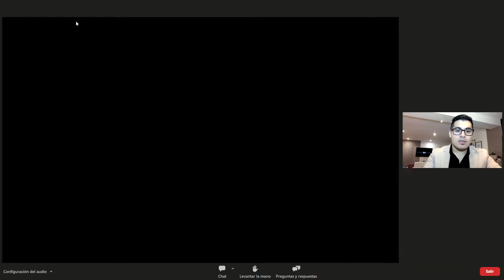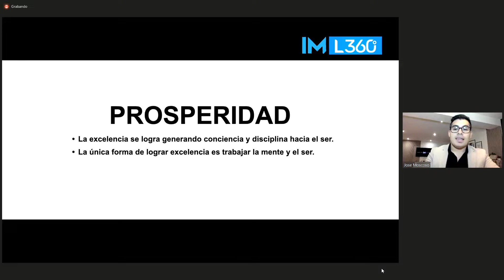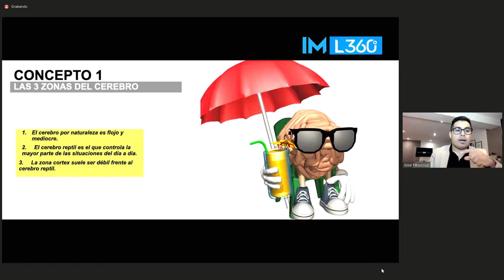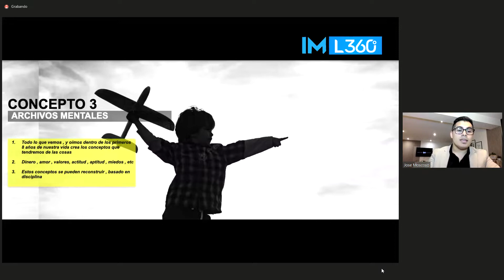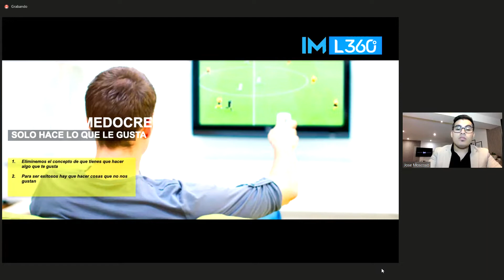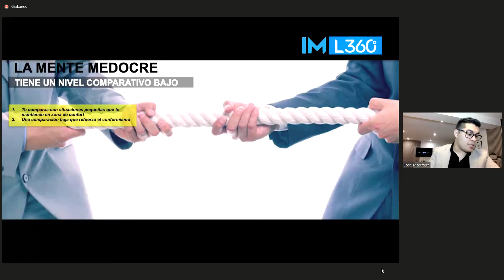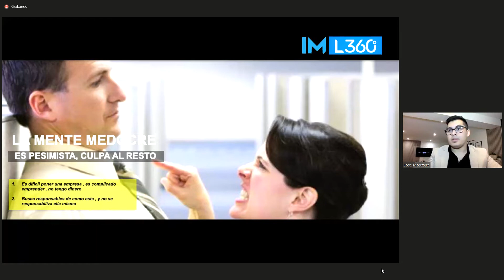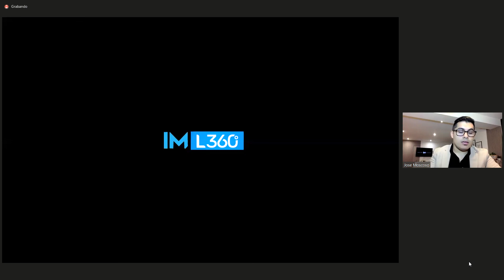MENTE MEDIOCRE POR JURGEN KLARIC By José Moscoso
Tremenda MASTER CLASS. un espacio de crecimiento personal con información de valor que te ayudara mucho en la vida, esta vez, el tema es la MENTE MEDIOCRE POR JURGEN KLARIC dada por José Moscoso Chairman25 de IM Mastery Academy